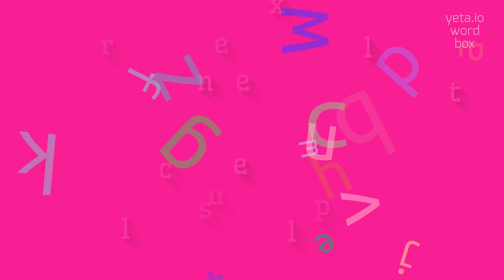How to say "superexcellently"! (High Quality Voices)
Watch in this video how to say and pronounce "superexcellently"!